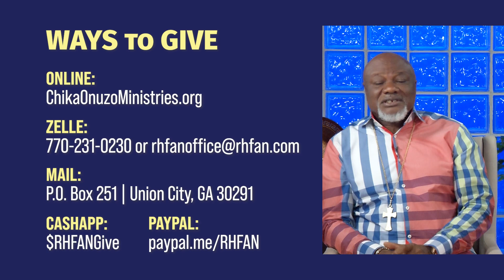09.21.23 | VIDEO | Discovering the Faithfulness of God While Going Through Trauma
I’m walking on serpents and scorpions and anything challenging me, opposing me, attacking me trying to discourage me. You are under my feet!